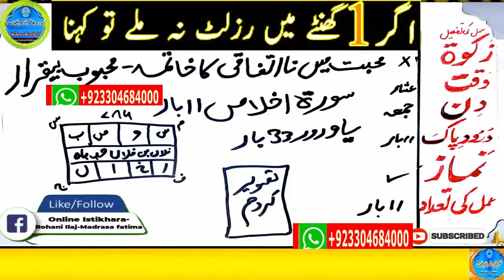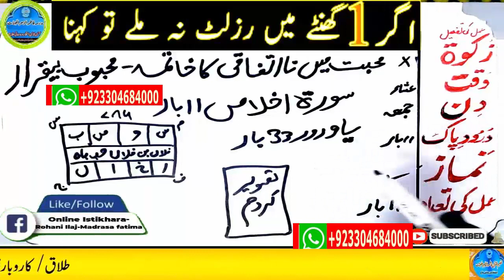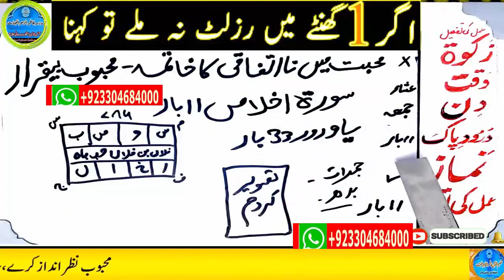wazifa for hajat | powerful wazifa | wazifa for any hajat | har hajat pori hone ka wazifa #